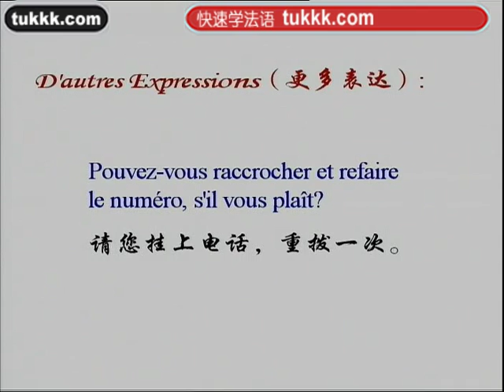法语学习1法语100句51（小语种口语网tukkk）